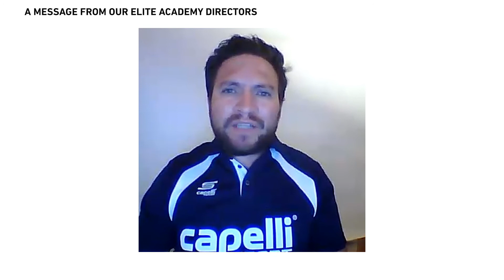FC DELCO Joins the MLS Elite Development Platform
We're excited to announce that we are a founding member of Major League Soccer's Elite Development Player Platform

"We always strive to challenge our players in the highest level of competition and we are excited to join the MLS Elite Youth Development League,” says Rob Elliott, General Manager of FC DELCO.